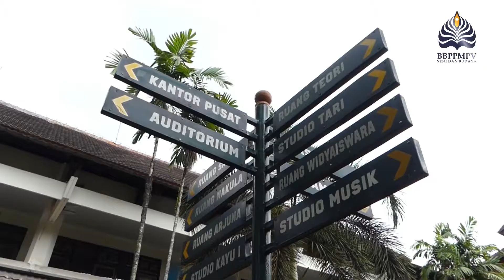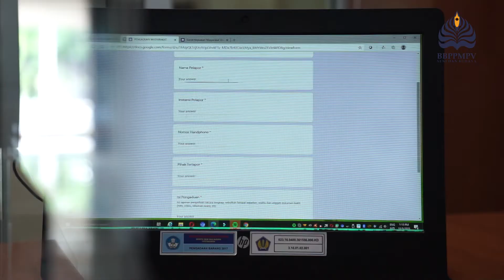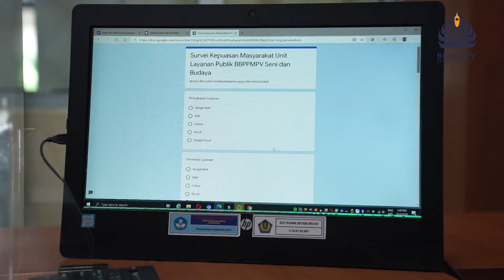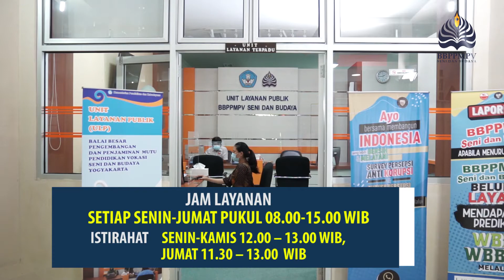Prosedur Pelayanan Prima di Unit Layanan Publik (ULP) BBPPMPV Seni dan Budaya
Kami menerapkan Prosedur Pelayanan Prima dalam menyelenggarakan Pelayanan Publik di BBPPMPV Seni dan Budaya